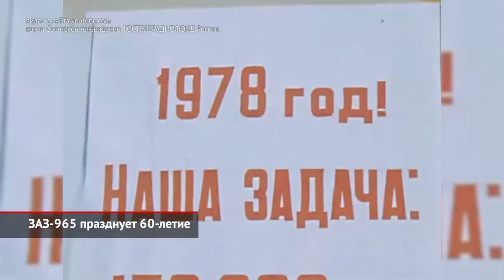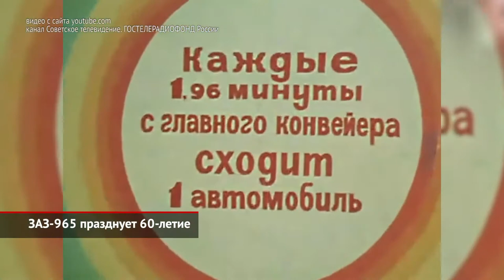Dacia Spring электромобиль ЗАЗ 965 празднует 60 летие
Dacia Spring
 ЗАЗ 965